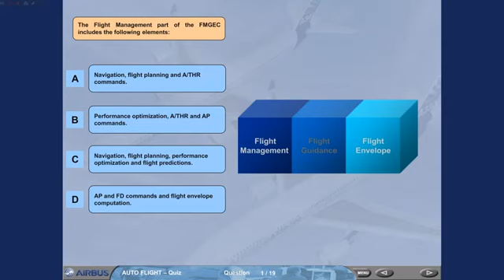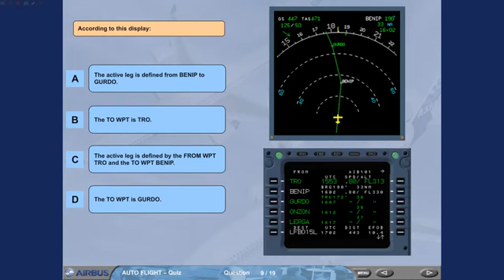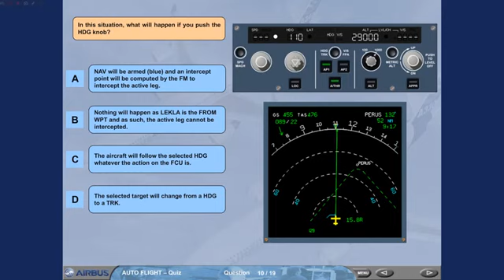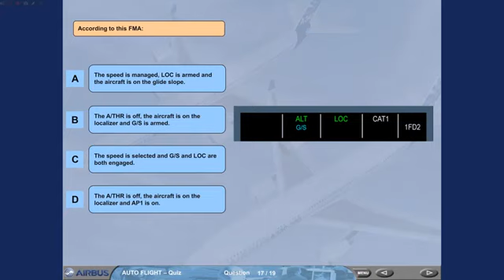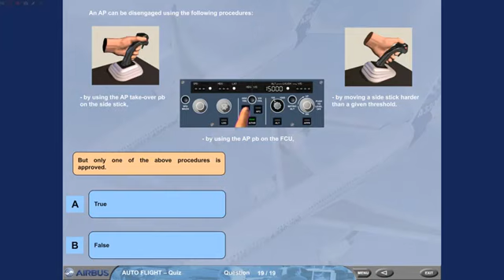A330 AUTOFLIGHT QUIZ